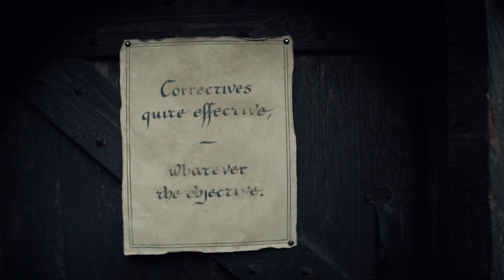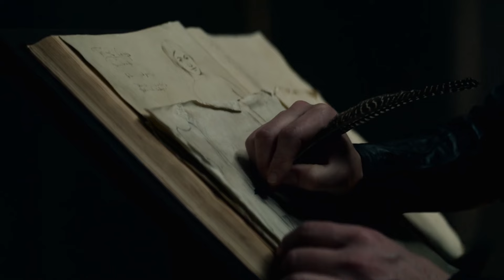สรุปเนื้อเรื่อง | The Witcher นักล่า นักล่าจอมอสูร | [ Ep.2/2 จบ ]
มาแล้วครับทุกคน กับ สรุปเนื้อเรื่อง The Witcher นักล่าจอมอสูร สุดยอดซีรีย์ชื่อดังเรื่องใหม่แห่งยุคนี้อีก 1 เรื่อง และเป็นซีรีย์ฟอร์มยักษ์ที่ Netflix ทุ่มทุนสร้างแบบสุดพลังอีก 1 เรื่อง ถ้าพร้อมแล้ว ไปรับชมกันได้เลยครับ

บัญชีธนาคารไทยพาณิชย์ : 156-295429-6 //  พิชยุทธ์ จงวิลัยเกษม

Your name (อนิเมชั่นที่ต้องดูสักครั้งในชีวิต)